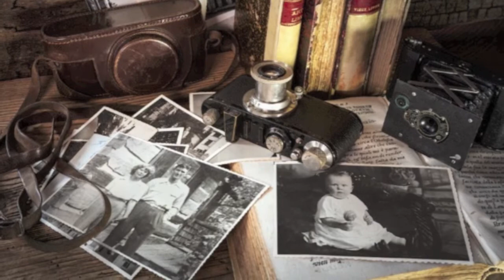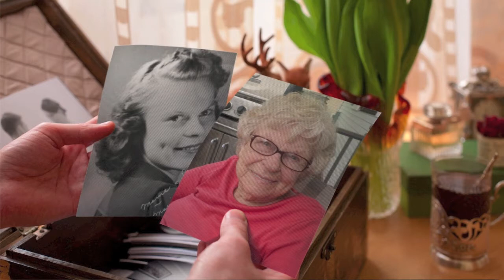Marion Bears | Funeral Service Tribute Video | New Philadelphia, Ohio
Marion R. Bears, Celebration of Life Video Tribute

Marion R. Bears, age 92 of the Inn at Northwood at Dover and formerly of New Philadelphia, died peacefully, surrounded by her family while in the care of Community Hospice House.

A daughter of the late Edward L. and Margaret T. (Mahoney) Whiting, Marion was born at Brockton, MA on May 1, 1922.

Following her graduation from Brockton High School, Marion entered the United States Marine Corps. Serving as a clerk to a Flight Commander, Marion was awarded the rank of Corporal and stationed at Cherry Point, NC during World War II.

To read Marion's complete obituary and to read and share condolences,